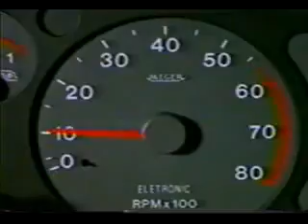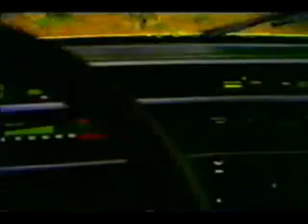Tempra - Filme de lançamento